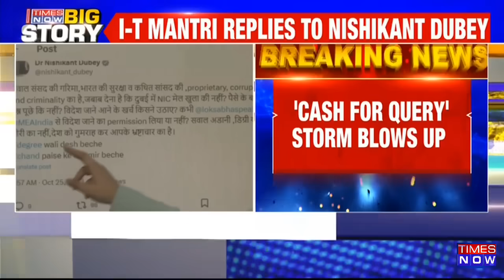Breaking News: 'Question Is Not About Adani,' Nishikant Dubey's Fresh Attack On Mahua Moitra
Breaking News: BJP MP Nishikant Dubey doubles down. Nishikant Dubey question is about Parliament dignity, nation security. 'Question is not about Adani, degree or theft but about your corruption misleading the country.' Nishikant Dubey renewed attack at TMC MP Mahua Moitra. Some straight questions being asked by BJP MP Nishikant Dubey directed towards TMC MP Mahua Moitra who has been mired into this controversy. Keep an eye on Times Now for the latest developments.